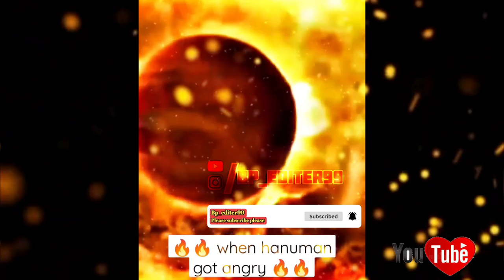Hay Brahma Dev he Shankar Bhagwan||Hanuman ji attitude status videos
TUII Dasar una
4k status
4k sad status
4k God status
4k Hindu status
ravan attitude status ravan vs Hanuman ji
lord Hanuman attitude status angry lord Hanuman
ravan attitude WhatsApp status power of Bageshwar dham Sarkar Jay shree Hanuman attitude status Hanuman attitude status
lord Hanuman WhatsApp status Hanuman power video
Hanuman short video
Hanuman WhatsApp status short Hanuman status WhatsApp BAJRANGBALI status power of Bhawsar dham Sarkar power of lord Hanuman ji ramayan short attitude status short attitude status
Bhawsar short status video
short hindu video
attitude short edit
attitude song editing
4k Hanuman attitude status
WhatsApp attitude status
Hanuman ji
katha ravan vs hanumanbangsvr dham
bageshwar dham live todayबाबु भाईय Comadi video viral ||Akshy kumar ||funny public Hay Brahma Dev he Shankar Bhagwan||Hanuman ji attitude status videos || bageshwar हनुमान जी ने छलांग ||Hanuman ji hardwork attitude status videos ||Lord_Hanuman || ytshortsDherandr sastri ji na|| खोली पोल bageshwar dham sarkar live bageshwar maharaj ||status video